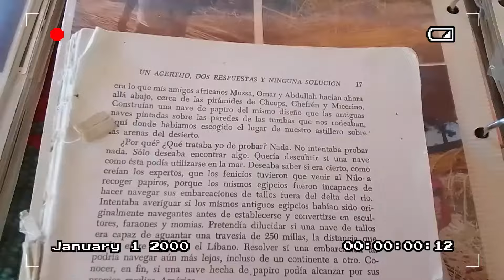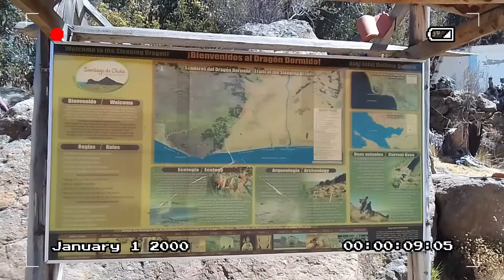VIAJAR SOLA | Huatajata, Museo de la Totora, Dragón Dormido, Isla Tortuga |Ep. 35 | AGOSTO 2023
🔴PREGUNTA! ¿Qué es lo que más miedo te da de viajar sola? Escríbelo en los comentarios 😉✍️

I INVITE YOU TO CHECK MY FACEBOOK BLOG WHERE YOU WILL FIND USEFUL ENGLISH INFORMATION ABOUT BOLIVIA 🫶

HUATAJATA - MUSEO DE LA TOTORA.
⛵ Huatajata se encuentra a orillas del Lago_Titicaca en la Provincia de Omasuyos en el departamento de La_Paz. El pueblo se ubica alrededor de 80 km (1 1/2 horas) de la ciudad de El_Alto. Está en la vía que va al pueblo de Copacabana.

⛵Huatajata es reconocida por la fabricación de balsas de Totora y por tener una de las vistas panorámicas más hermosas del Lago Titicaca.

⛵ La totora es un tipo de planta que abunda en lugares pantanosos y puede medir hasta tres metros de altura. La recolección de esta fibra se realiza en los meses de abril y mayo, época de su madurez y mayor resistencia. Esta fibra vegetal acuática ha sido vinculada a las diferentes culturas naturales de Bolivia, Chile y Perú, siendo utilizada por ellos con fines utilitarios para la fabricación de objetos de uso diario y, a mayor escala, para la construcción. Del lado boliviano del lago Titicaca, los habitantes de la isla Suriki, y Huatajata, conservan la tradición de construir balsas hechas de Totora que les han permitido durante siglos navegar.

⛵El Gran Maestro Paulino_Esteban (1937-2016), originario de la Isla Suriki, en Bolivia, fue considerado patrimonio vivo de todo un pueblo experto en las técnicas de construcción de balsas de totora. Al fallecer su padre, Paulino asumió la responsabilidad de transmitir todos los conocimientos del uso de la Totora que quedaron de generación en generación como marca de la tradición comunitaria del pueblo aymara andino.

⛵Don Paulino desarrolló junto a su familia, en Huatajata, algunos pequeños centros artesanales y museos que, hasta la fecha, son administrados por diferentes miembros de su familia, recibiendo visitantes nacionales y extranjeros durante todo el año! Los visitantes vienen a participar de esta iniciativa, junto con la comunidad, para conocer el uso de la caña y su historia dentro de la cultura Aymara. Incluso afirmó que cuando era joven pudo construir una balsa de cuatro metros en una semana.

⛵Don Paulino, como artesano y constructor, adquirió fama mundial luego de participar en la construcción del RA II, embarcación que cruzó el Océano Atlántico junto a Thor Heyerdahl, reconocido antropólogo y explorador noruego, protagonista de múltiples expediciones científicas alrededor del mundo. . Este fue, sin duda, el proyecto más importante para él y el que mayor popularidad le dio. En 1990, él y su hijo Fermín construyeron dos balsas para un museo danés. En 1996 él y otros comandaron la expedición Mata Rangi I, desde Isla de Pascua (Chile) hasta Australia. Luego, en 1999, el Mata Rangi II partió de Arica (Perú) para cruzar el Océano Pacífico hasta llegar a las Islas Marquesas (Polinesia Francesa). Con un peso de ochenta toneladas, treinta metros de largo, siete metros de ancho y cuatro metros y veinte centímetros de alto, se trataba del buque más grande de su tipo jamás construido, que hasta la fecha no ha sido superado.

⛵Es un trabajo y proceso muy cuidadoso para elaborar embarcaciones de totora, con una vida promedio de dos años, ya que la caña de totora termina absorbiendo agua provocando su descomposición.
✅elegir los tallos que se utilizarían en la construcción de las balsas.
✅cortarlas y ponerlas a secar al sol durante un mes, para luego formar rollitos.
✅para clasificar los tallos por tamaño, dependiendo del trabajo que se planea realizar: balsas, ropa, esteras, muebles u otros objetos utilitarios.
✅Una vez decidida la pieza se procede al montaje mediante una cuerda.

🌺🎒ANÉCDOTA DE VIAJE:
El año pasado decidí seguir viajando a pesar de que no tenía a nadie con quien ir! Busqué en Google un tour y lo reservé sin pensarlo dos veces. sentí una extraña mezcla entre felicidad y nervios pues sabía que ese viaje de alguna manera era una muy buena oportunidad para hacer nuevos amigos y al final no me equivoqué 🥹🤝❤️ ese día conocí a un fantástico guía turístico llamado "El Chapaco" quien también fue artista deleitándonos con su música y canto. Me sentí muy agradecida por su compañía y amabilidad. ¡Nunca olvidaré lo delicioso que estaba el plato "Ispis" (pescado)! o el momento en el que estábamos tomando unas cervezas tumbados en la playa 🏖️☺️🥹.